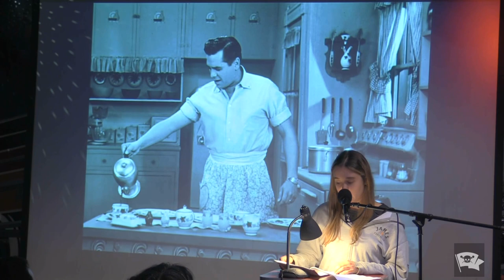Julie Roland - The Hollywood Roosevelt - The VAMP Nonfiction Showcase - December 2023